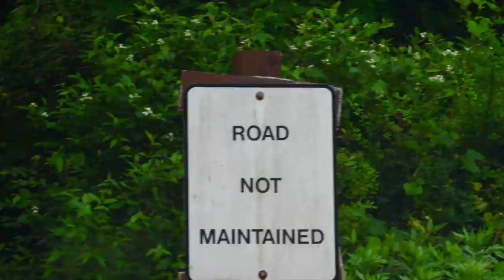KAYAK NJ 2 MILE HIKE IN TO PADDLE DEER PARK POND 061116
Kayak NJ Deer Park Pond Allamuchy Mt. State Park
Had to work to get to this body of water.  Single lane road to get to the first parking lot in Deer Park.  Then it was another 2 mile drive on an unmaintained single lane dirt road to the second parking lot.  From there its another 2 mile hike to Deer Park Pond. Towing my kayak was quite the task but made making it to the water all the more rewarding.
Deer Park Pond is a bit larger than it's name would imply.  I would say it's a bit bigger than White Lake in Blairstown NJ.  Deer Park Pond is well worth the hike in.  Very quiet except for the occasional air plane flying over.  Nothing but hikers and mt. bikers as there is a trail around the whole pond.  Was a great adventure.